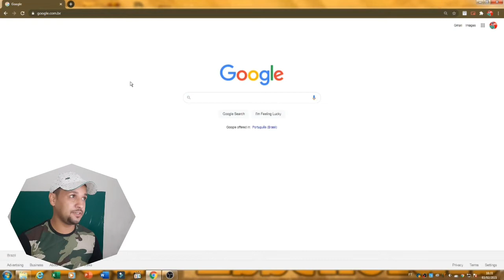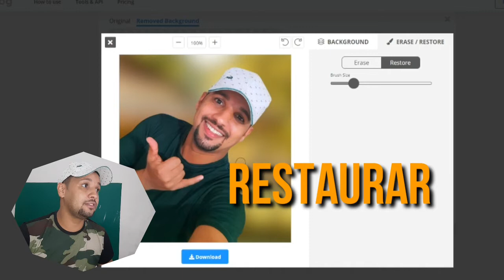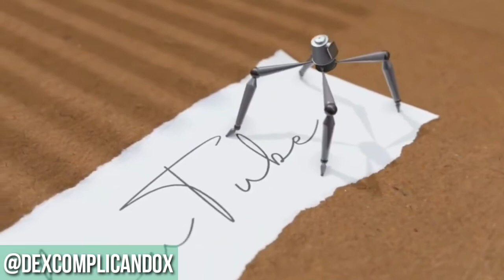Como REMOVER O FUNDO de uma imagem em menos de 5 segundos pelo celular| Todo youtuber deve saber.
Veja nesse vídeo como você pode remover o fundo de uma imagem em frações de segundos. Tenho certeza que essa informação será muito útil para você, por isso acompanhe até o final para voc~e aprender o passo a passo desse procedimento incrível.